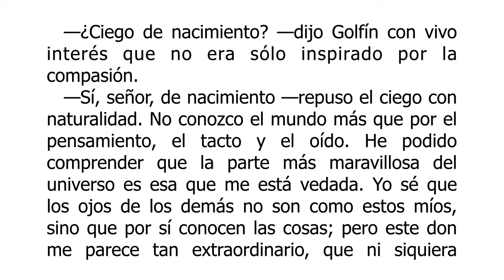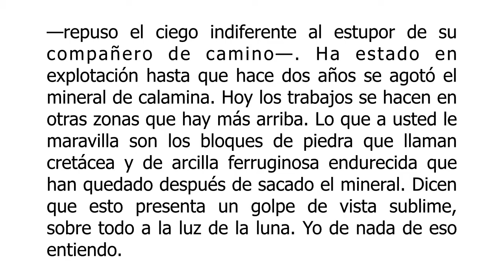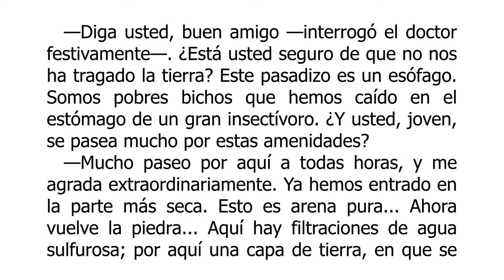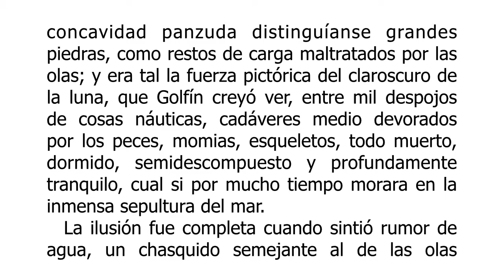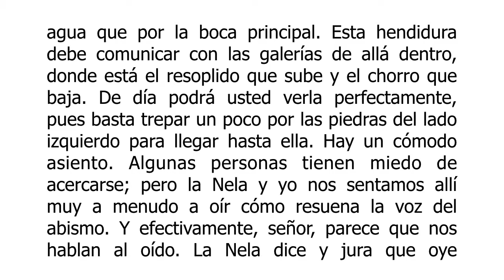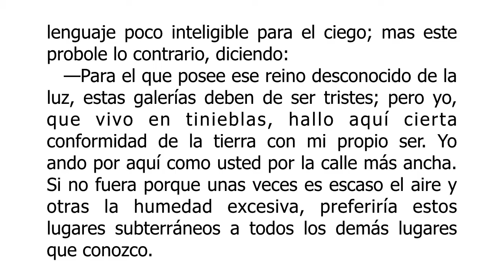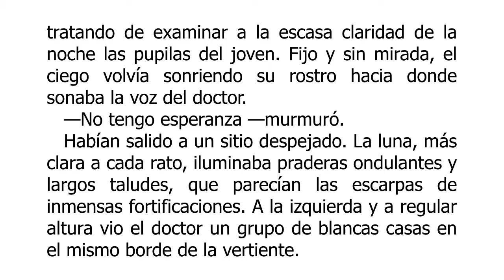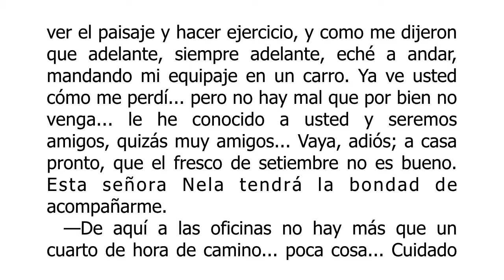Marianela - Benito Pérez Galdós - II